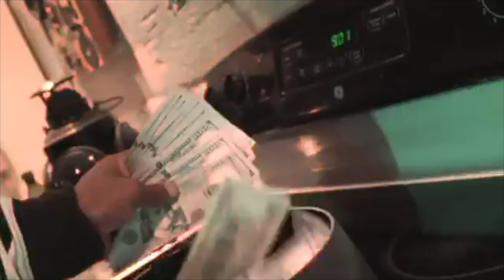KILLTECH100IT- FUNERAL (Official music video)